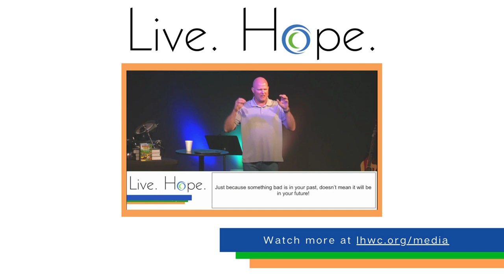9.11.22 - Jesus' Messed Up Genealogy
There are sections of Scripture that list long lines of genealogies. How can those sections of Scripture be helpful to us? This week we looked at the genealogy of Jesus and discovered that even though there are some messed up stories in his family line, God used those as part of his plan of redemption through Jesus.

Abraham was a LIAR/SELFISH/COWARDLY

Jacob was a LIAR/THIEF/MANIPULATOR

Judah committed INCEST/ADULTRY/MANIPULATION

Rahab was a  PROSTITE

David committed RAPE, MURDER, LYING TO GOD’S MESSANGER—NATHAN